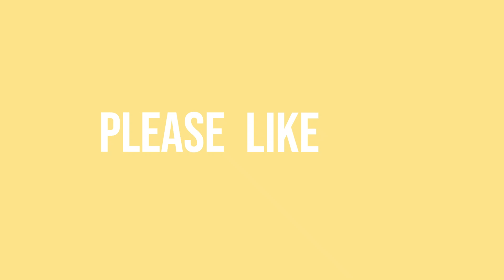kaleidoskop 2019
Rekapan selama setaon ini hahhaha Alhamdulillah :) cant wait for another year...